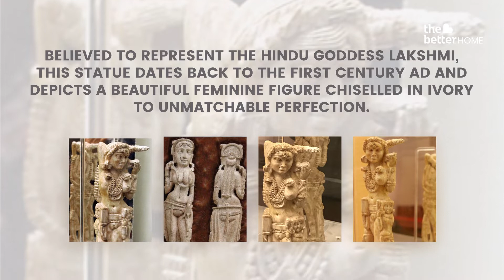Pompeii Lakshmi: The 2000-YO Link Between India & the Roman Empire!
Pompeii has been a byword for catastrophe for almost 2,000 years. So what links it to India?